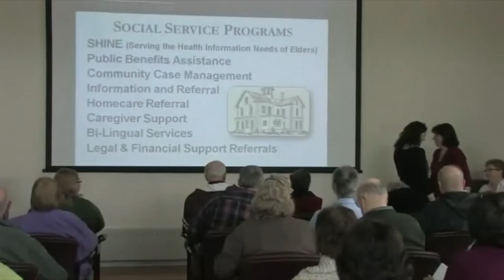Home Care (Part 2) - Hudson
Attorney Arthur Bergeron and his invited guests discuss the various kinds of available home care certain agencies provide and how they can help you and your family members live at home.